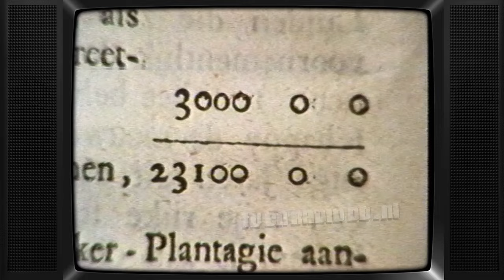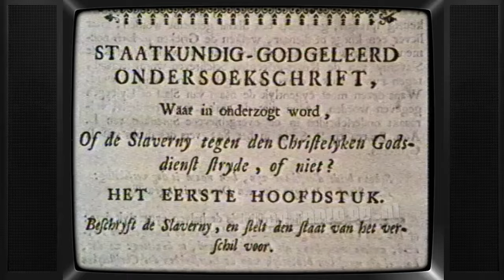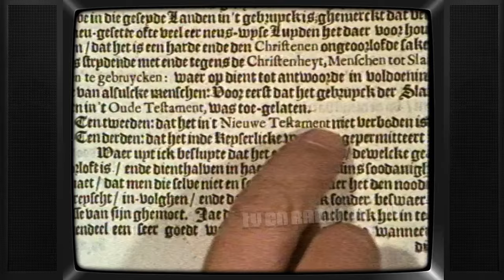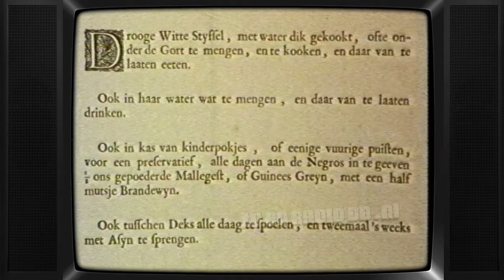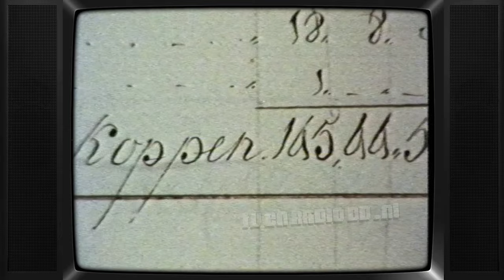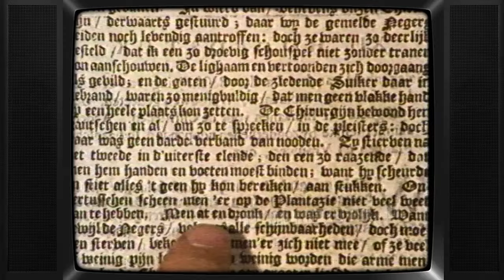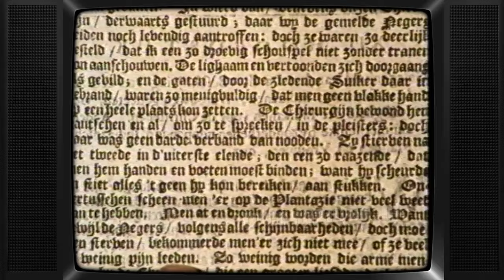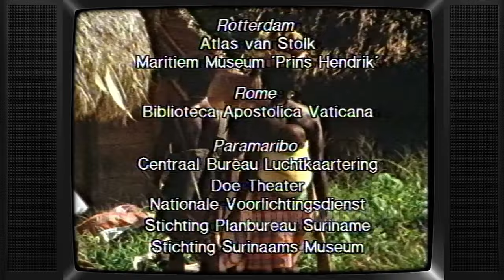TV: Gekleurd Verleden, een Geschiedenis van Suriname (19890403) - 03 - Het Zwarte Goud